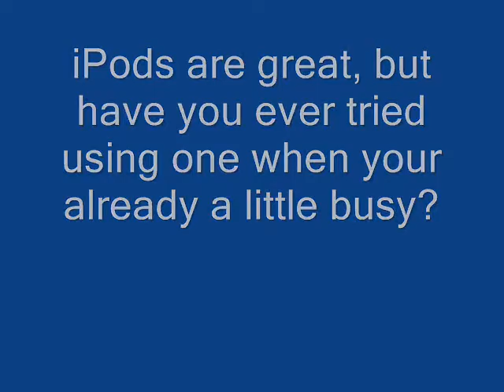Snowboard Ski Crash Compilation Accenda